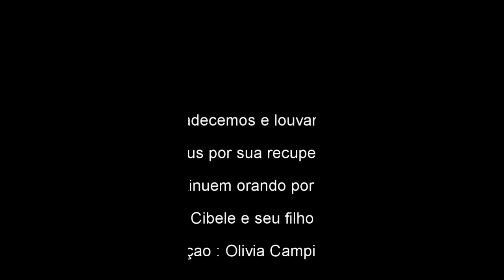Francisco Campiche e Covid-19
Meu irmão Francisco adquiriu o Covid-19 morando em Jersey City e trabalhando em New York em meados do mês de março de 2020. Graças a Deus, a centenas de orações e o cuidado amoroso de sua esposa, ele segue em recuperação...